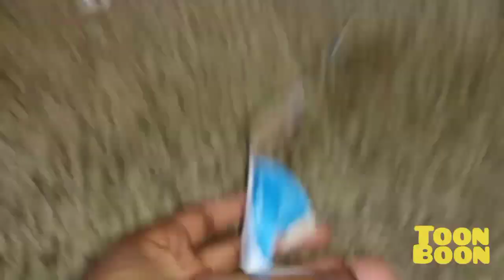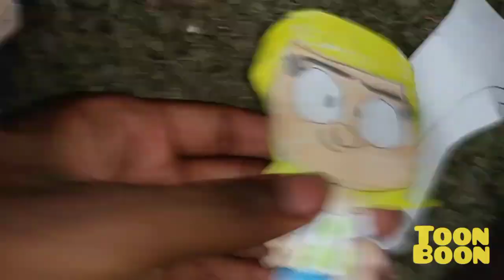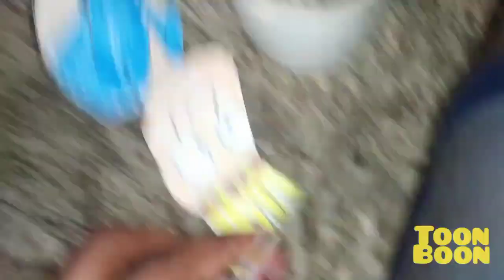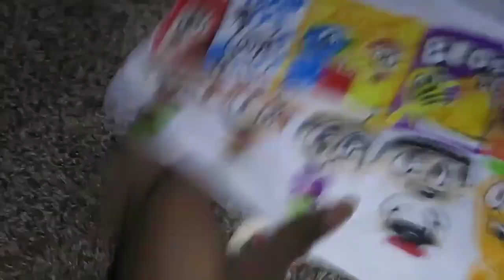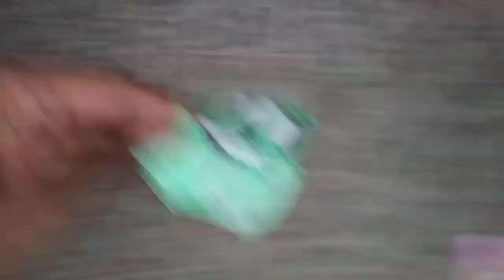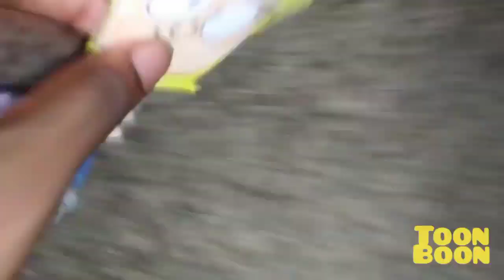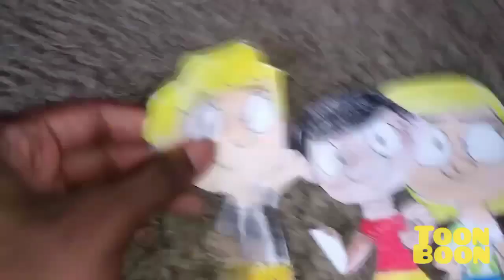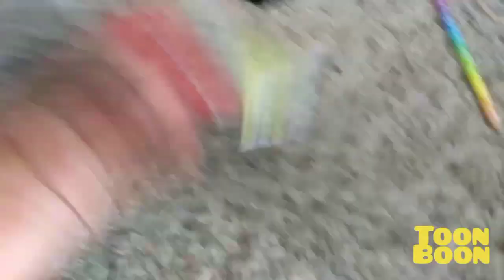August 5, 2023